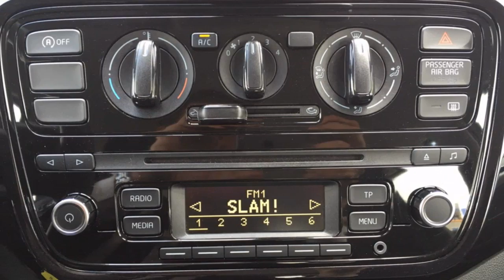Volkswagen up! 1.0 60PK BMT 5D MOVE UP | AIRCO | NAVIGATIE